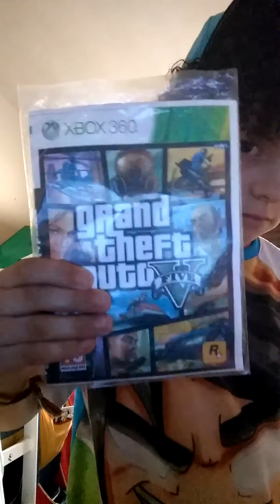Cantei o rap do GTA V PLYERTAUZ